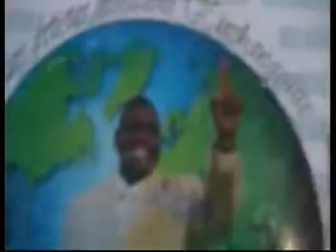7 NOEL KI DI DI 3=1 DIEU LE SAINT ESPRIT